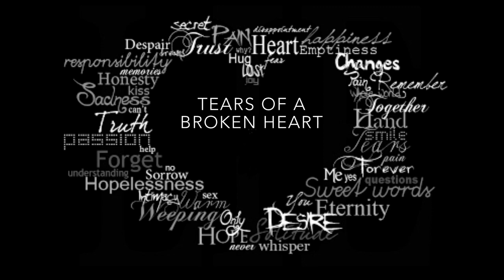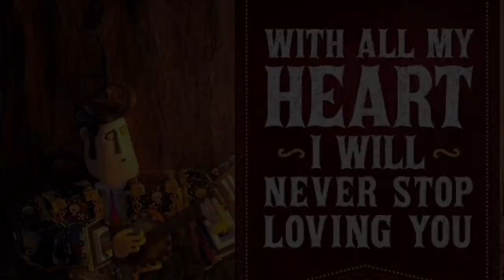TEARS OF A BROKEN HEART 21ST CENTURY POEM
FYI GINAMIT KO LANG PO YUNG VID NG PIANO COVER KO SA ILYSB SA FIRST PART NG VID

"Stay" by Daryl Ong (Violin Cover)
Jan Neland Cabuguas